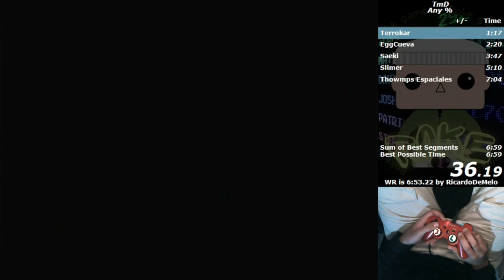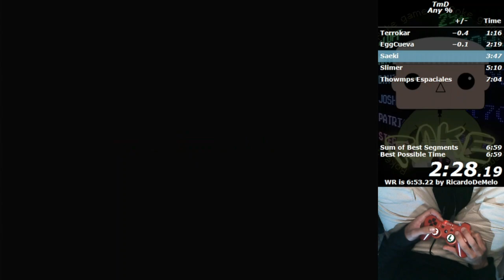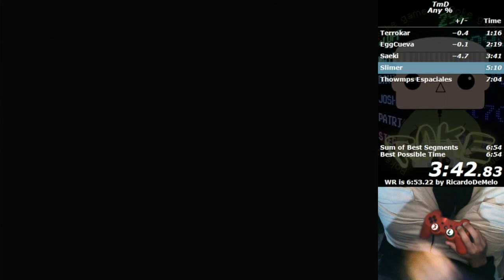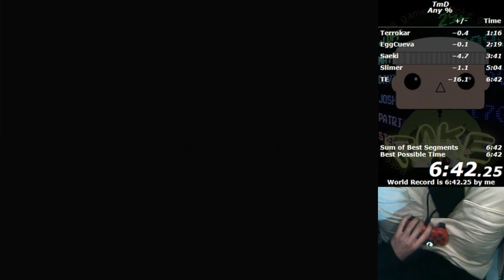Speedrun Any%/ TMD/ World Record & Personal Best !!!/ ROKE GAMES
Hola a todos, hoy les comparto este nuevo récord de un kaizo que hace mucho tiempo quería runear, espero lo disfruten un montón.